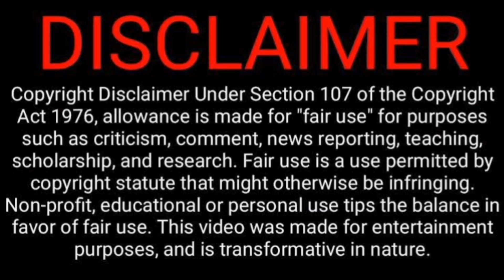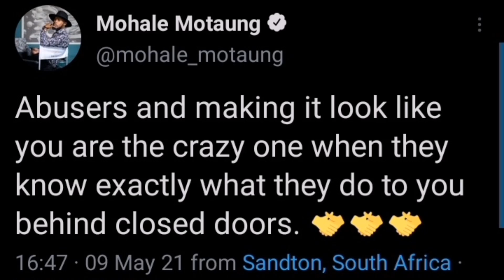10 South African Celebrities Who Survived Domestic Abuse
Domestic abuse accusations : a look at celebrity cases